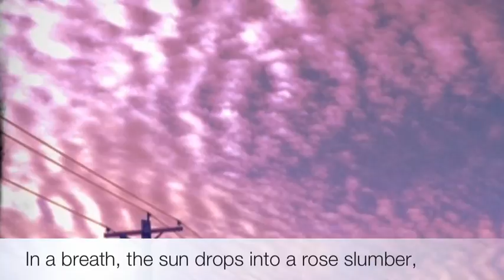Toward The Light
Photo Journal notes April 2-4, 2012